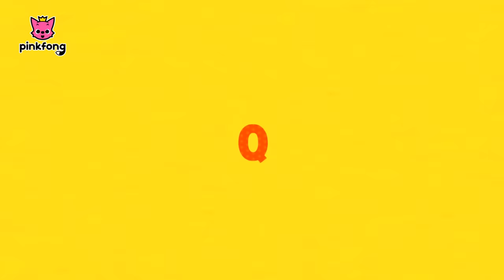Baby Shark Dance and more | Sunday with Pinkfong | +Compilation | Pinkfong Songs for Children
Have an amazing and exciting Sunday with Pinkfong and Friends 🎶

You're watching 'Baby Shark Dance and more', fun Sunday compilation presented by Pinkfong!

Original Music Arranged by Pinkfong and KizCastle